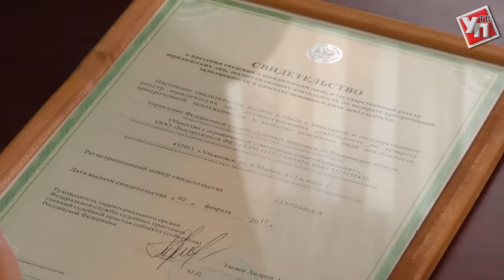В Ульяновске появились легальные коллекторы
В Ульяновской области зарегистрирована первая официальная коллекторская организация.